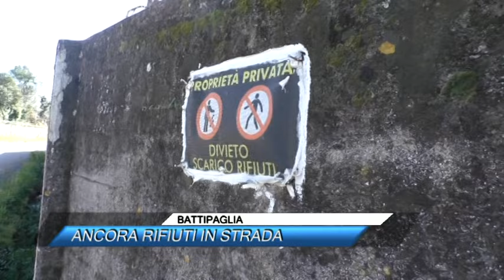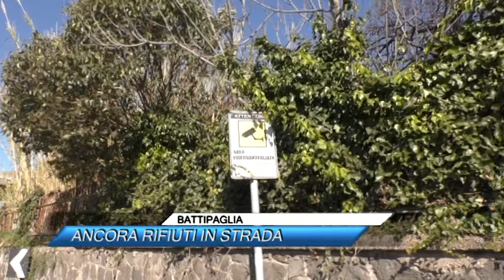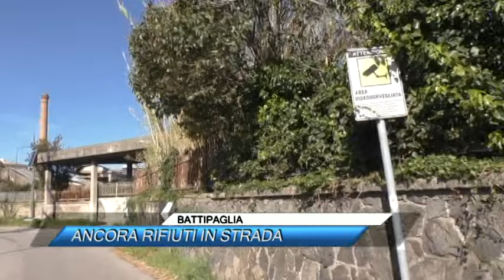✅ BATTIPAGLIA, ANCORA RIFIUTI IN STRADA |SUD TV 114